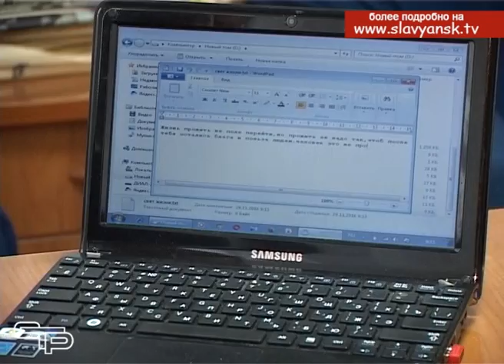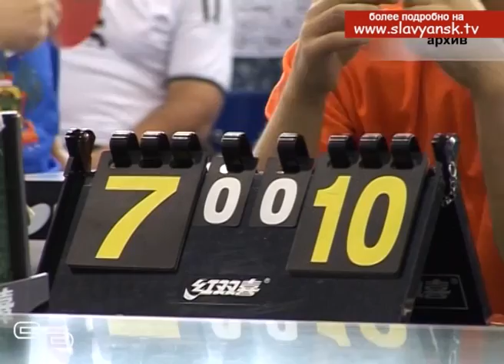Подвиг души и тела